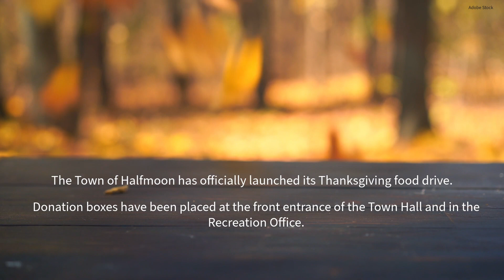Town of Halfmoon launches Thanksgiving food drive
Donations can be dropped off in boxes in front of the Town Hall or the Recreation Office. Donations will be made into baskets and delivered to local seniors and families in need.